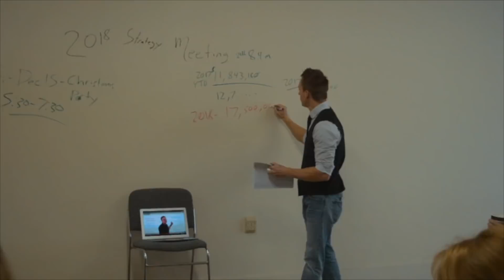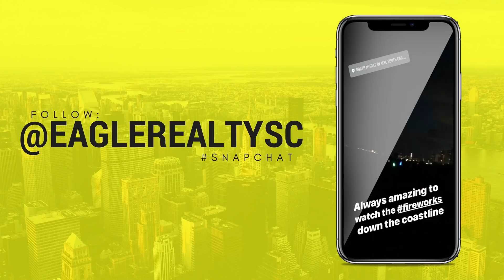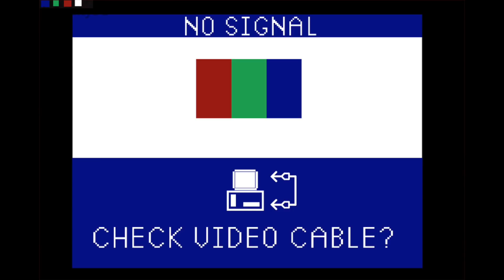This Is Freedom... | EP 64 | Thee Eagle Reality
So last week being July 4th and celebrating Independence Day for this great USA nation we live in, we wanted to give the vlog a special something to show you what my holiday week looked like. Family in town, but still work to be done, and as a realtor and in this career, you have the opportunity to truly enjoy doing both. If you know how to manager your time and appointments, and you are motivated to maintain your work flor and production, you have the freedom to do both work and play well!

On top of all that, I had the pleasure of helping out Coach Santuan from The High Performance Center of Myrtle Beach, as he helped lead drills at DeAngelo Henderson's youth football camp at Coastal Carolina University this past saturday.  Both DeAngelo and Matt Hazel who are now in the NFL were there, so yeah, a pretty cool saturday to be on the field with them.  Well, hot saturday, but you know what i mean.